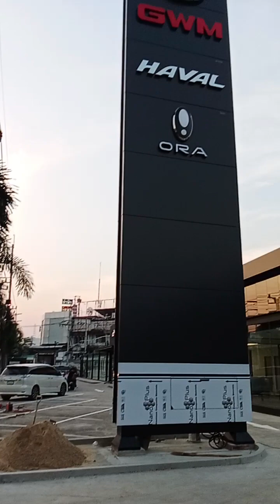ตลาดรถมือสอง ยามเย็น🚙20/2/2023🙏